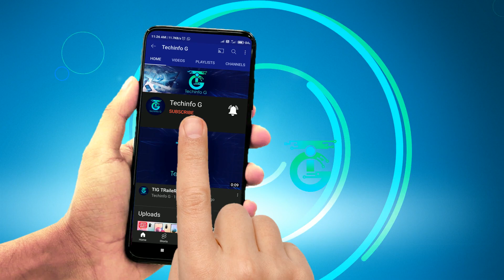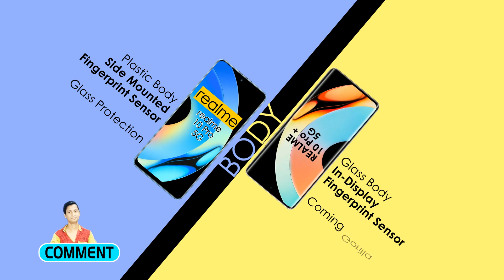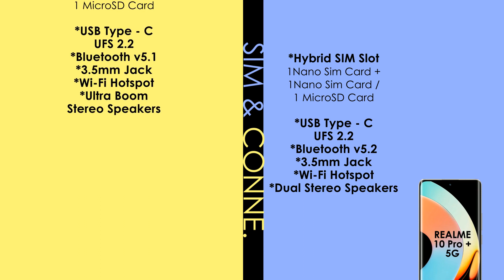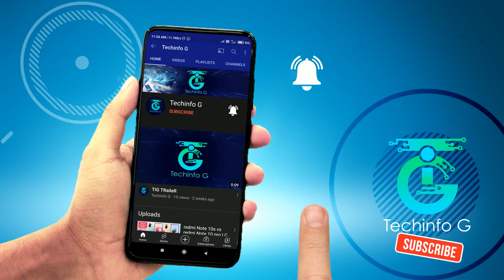Realme 10 pro 5g vs Realme 10 pro plus 5g best smartphone under 25000 realme vs realme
INCLUDING.
PRICE,
BODY DETAILS,
DISPLAY,
BATTERY,
CAMERA,
HARDWARE,
AnTuTu,
SOFTWARE,
Sim & Connectivity,
SENSOR,
RAM,
and MORE.

My idea behind creating this You Tube Channel is to increase your knowledge about gadgets & online shopping, it will save your precious time.